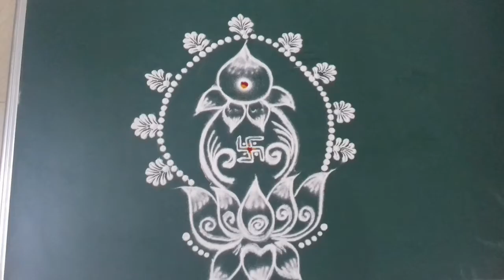Simple Kalash Rangoli |Beautiful Rangoli Design for Festival |Easy Rangoli |Akshay Tritiya Special